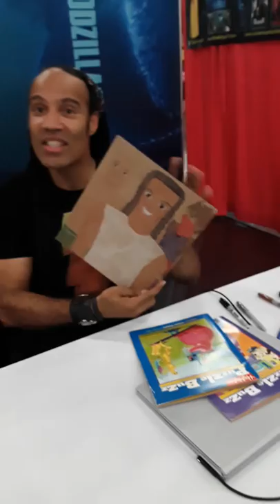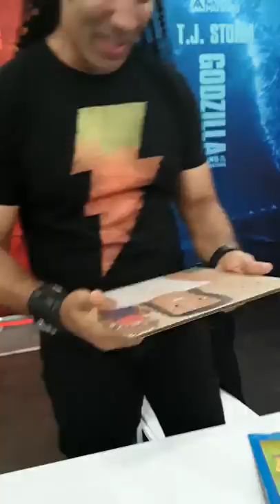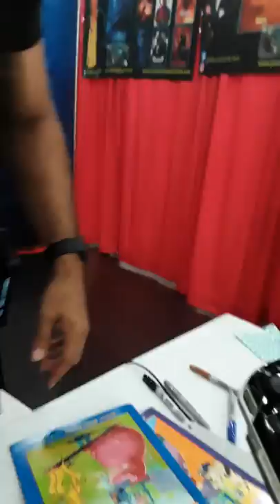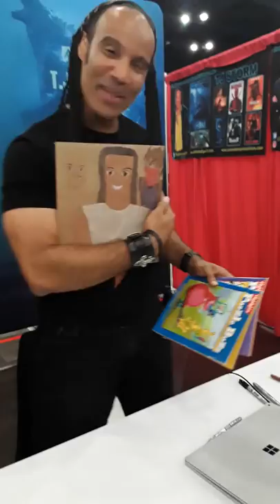TJ Storm at Anime Matsuri 2019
2:50pm- 8:17pm Friday